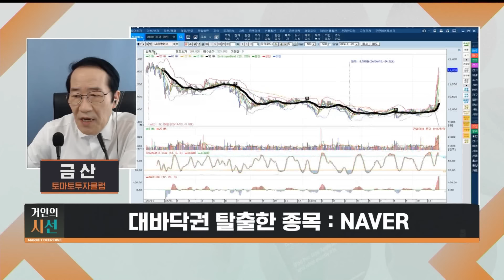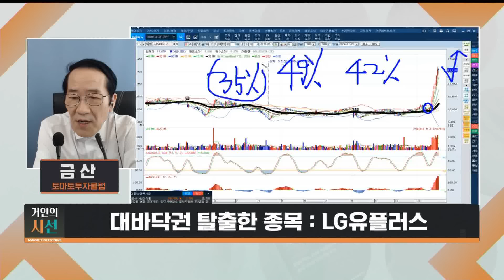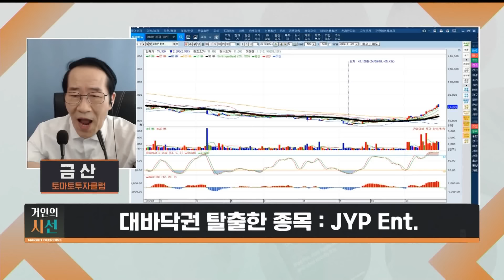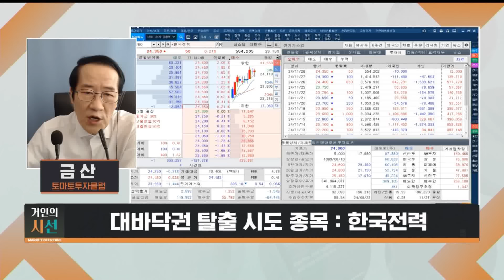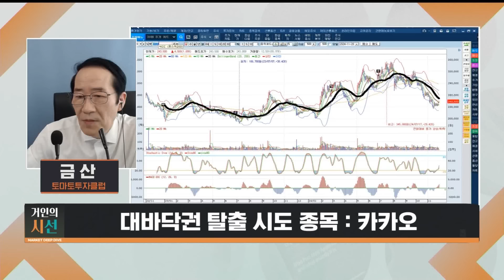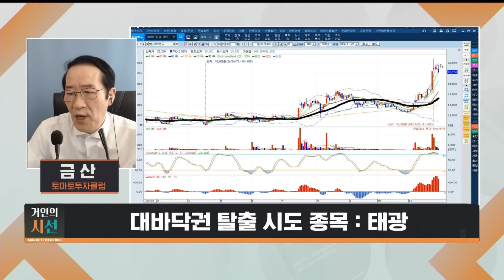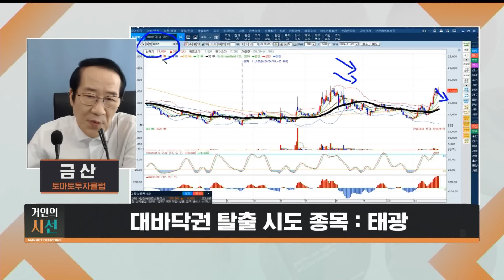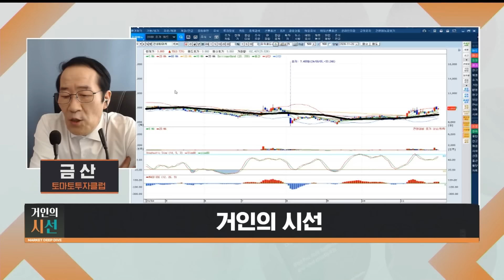대바닥권에 있는 '이 종목', 최소 50~100% 상승한다! 하락걱정없다. 미친듯한 상승은 무조건이다! (ft. 금산)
▶거인의 시선
진행 : 권미란
출연 : 금산(토마토투자클럽)
*대바닥권 종목들

*대바닥권 이미 탈출한 종목
- NAVER
- JYP Ent.
- LG유플러스

*대바닥권 탈출 시도중인 종목
- 한국전력
- 카카오
- KCC
- 태광
- 진성티이씨

*금산의 한마디
- 감짝실적에도 불구하고 대바닥권에있는 종목을 초기에 매수하면 50~100%수익은 따논당상이다

📍신규 멤버십 등급 신설 [반도체 투자 끝판왕! 기초&심화]
반도체 투자에 필요한 모든 정보를 기초부터 심화까지 볼 수 있는
신규 멤버십 등급이 신설되었습니다.

1번 2번 차례대로 진행하면 쩜상 수익률 얻을 특별한 정보와 더불어 선물까지~!